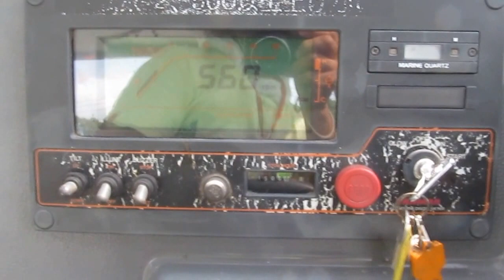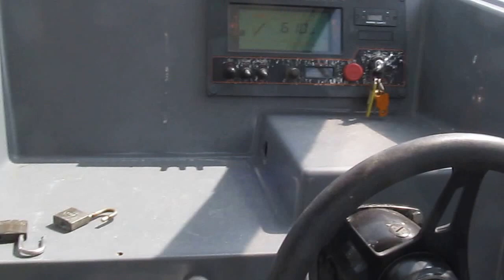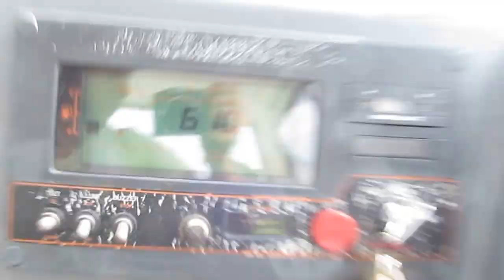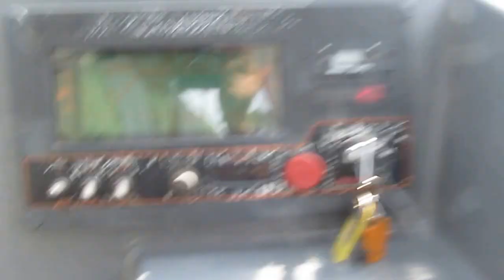船ネットよりマリンハンターＦＺ２３を取材しました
詳しくは船ネットをご覧ください